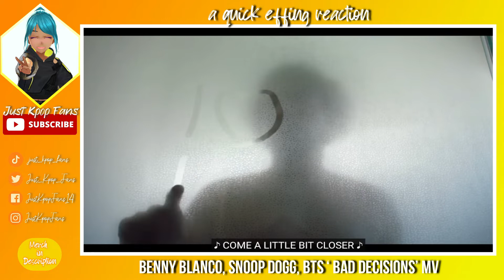Quick Effing Reaction | Benny Blanco, BTS, Snoop Dogg 'Bad Decisions' MV